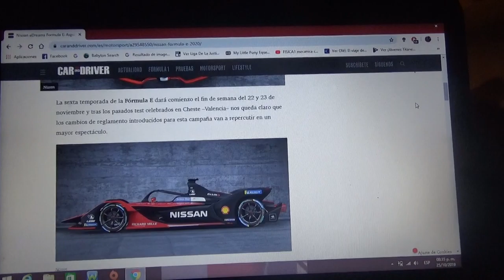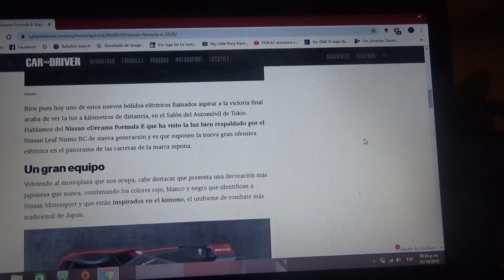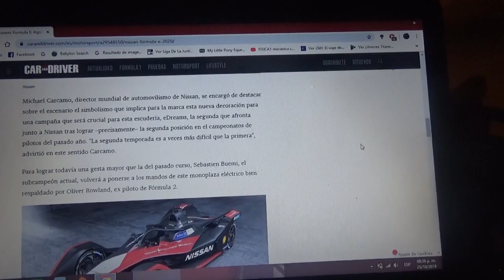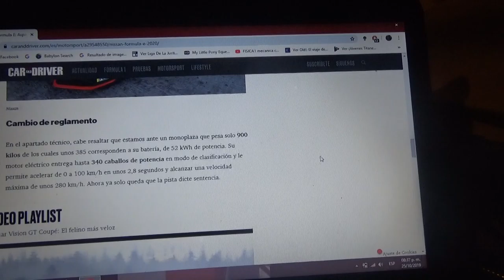Nissan eDreams Formula E información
Aquí les hablo del nuevo equipo eDreams Nissan(antes Nissan eDams) que competirá en la nueva Temporada 2019/2020 de la Formula E que partirá el 23 de Noviembre en Arabia Saudita con el eprix de Ad Diriyah